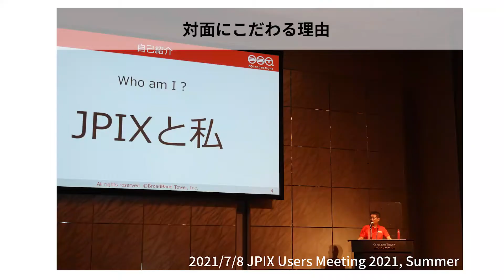【25thインタビュー03】株式会社ブロードバンドタワー 西野様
JPIXは2022年7月に25周年を迎えます。
JPIXを支えていただいた方々にお話を伺いました。

第3回は株式会社ブロードバンドタワーの西野様に、「商用IXとしてJPIXが受け入れられた理由」「ユーザー会の始まり」「対面にこだわる理由」「今後のJPIXに期待すること」について、伺いました。